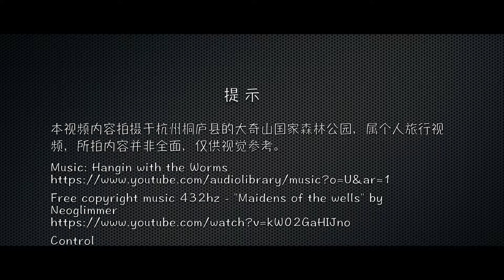大奇山国家森林公园 | 杭州桐庐县｜Daqisha National Forest Park | Travel In China | HD